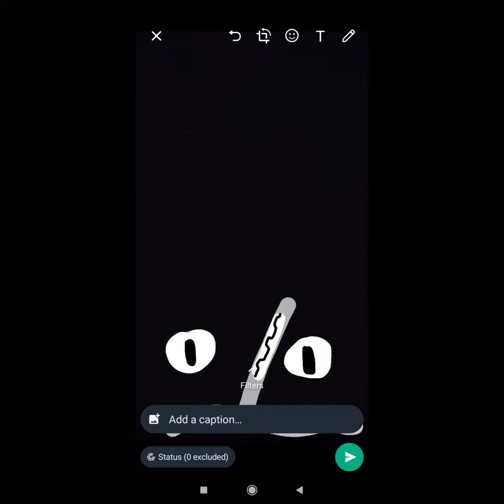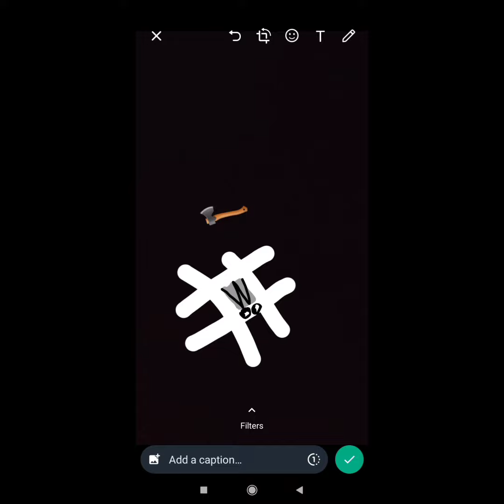I'm almost done with symbol lore!(?-∆)